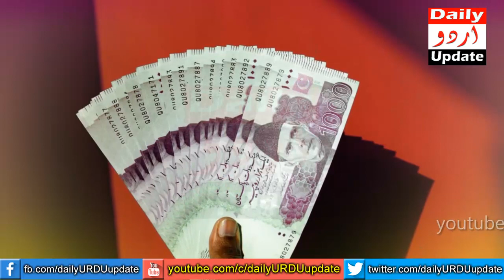Ye Tasbih Aik Bar Parh Kar Dekhen | Apko Boht Paisa Milega InshaALLAH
My dear friends today if you read this tasbih only one hand ALLAH will give you wealth or money and your all problems will be solved inshaALLAH like needs, wishes, getting house etc. ALLAH apko boht dolat aur paisa ata farmaey ga. Both the rich and the poor are equally troubled. The poor are worried about lack of wealth while the rich are worried about increasing their wealth and hiding it. If wealth is used by the poor, then poverty will be finished from the world. Today this video is very beneficial for you. Thanks